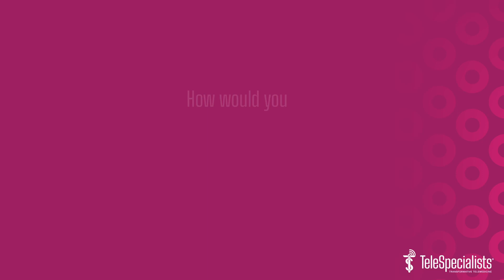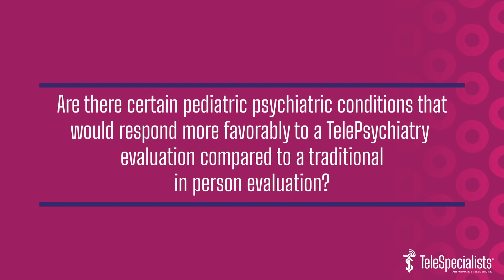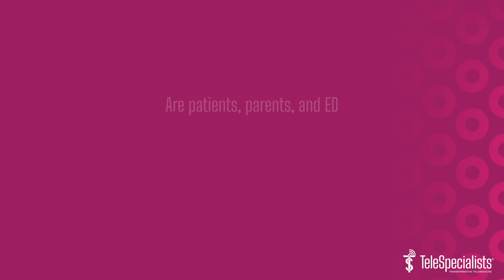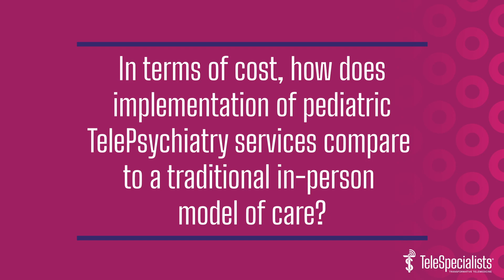Top 5 Advantages of Implementing TeleSpecialists' Pediatric TelePsychiatry Services in Your Facility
Access to treatment for children and adolescents with mental health needs is more important than ever before. Due to a scarcity of resources and a nationwide shortage of psychiatrists available to treat these cases, many people are forced to wait weeks to receive treatment – or worse – don’t receive the necessary care at all. Implementing TeleSpecialists’ TelePsychiatry services in your facility ensures that your hospital will never have to turn patients away because of a lack of available physicians. Our pediatric TelePsychiatry service allows board-certified psychiatrists to virtually connect with child and adolescent patients 24/7 to provide the specialized treatment they need, all while helping your facility save on inpatient costs. Our TelePsychiatry program is a trusted and valuable service that can significantly improve patient outcomes in your facility. Learn more about our TelePsychiatry program by visiting